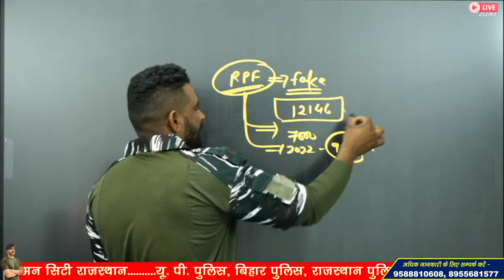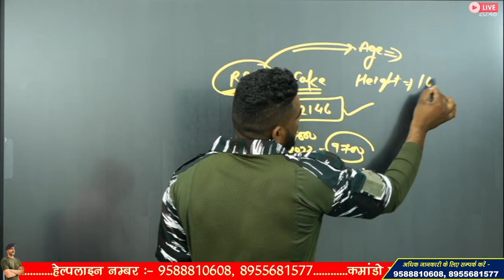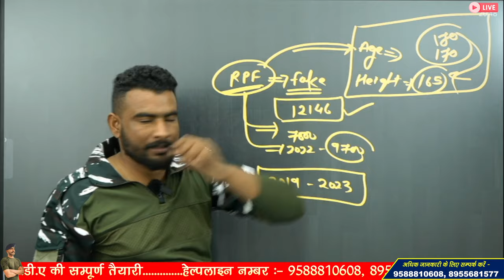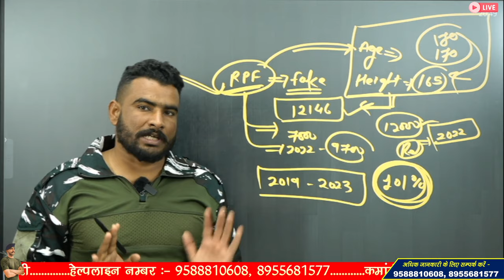RPF NEW VACANCY 2024 | RPF CONSTABLE VACANCY 2024 | RPF SI VACANCY 2024 | NOTIFICATION APPLY DATE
3 Month Batch (3 महीने का बैच)

Virat Choudhary
CRPF Commando

rpf new vacancy 2023 online form date
rpf vacancy 2023 online form date
rpf vacancy 2023 online form date in hindi
rpf vacancy 2023 online form last date
rpf new vacancy 2023 pdf
rpf new vacancy 2023 physical test details
rpf vacancy 2023 physical test details
rpf vacancy 2023 pdf
rpf new vacancy 2023 qualification
rpf vacancy 2023 qualification
rrb rpf new vacancy 2023